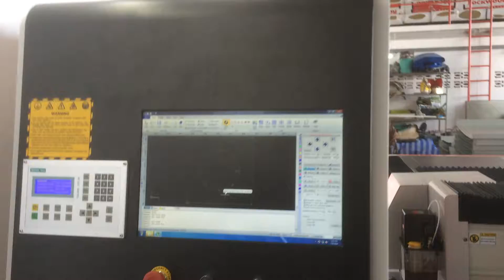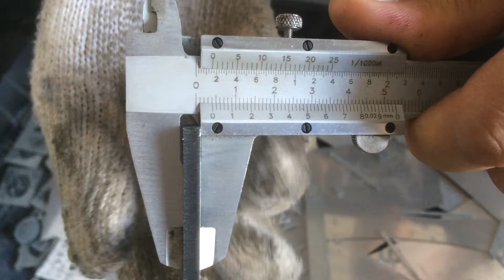3mm Galvanized sheet fiber laser cutting machine XTL-F1530